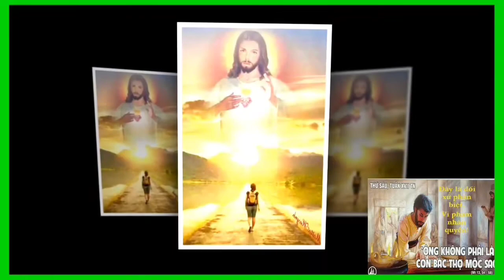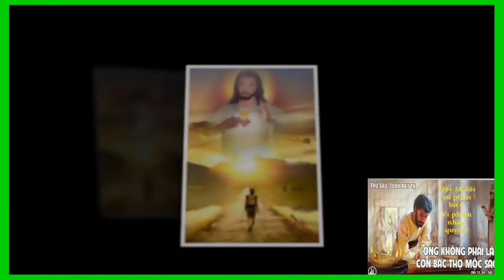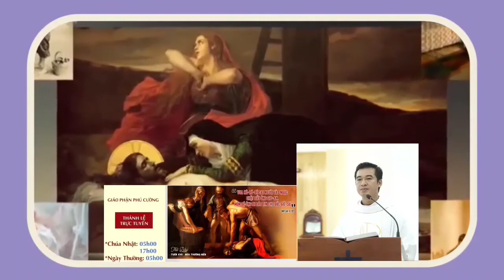(OL) Lời Chúa & Bài Giảng Thứ Bảy 31-07-2021 Tuần XVII Mùa Thường Niên Năm B